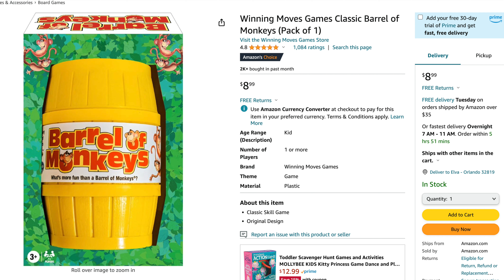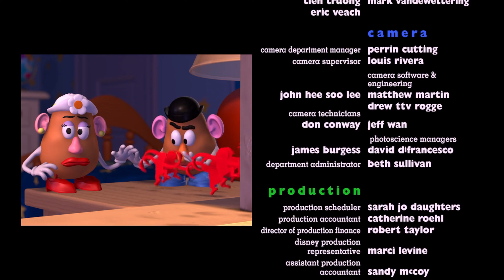O Que é o Barril de Macacos ⚱️🐒 de Toy Story? Barrel Of Monkeys Lakeside Toys Milton Bradley Hasbro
Brinquedos em Promo na Amazon